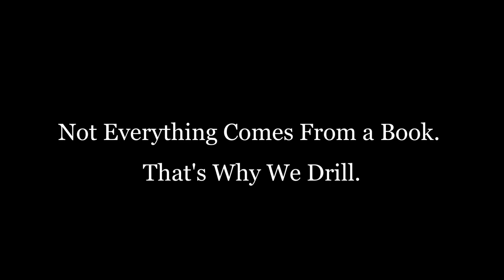Brewton Fire Department Drill February 2019